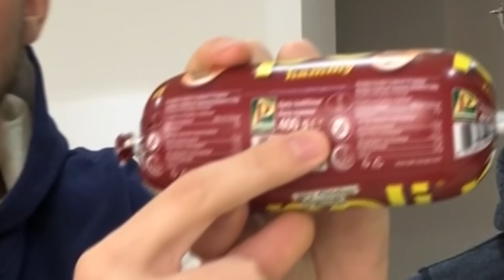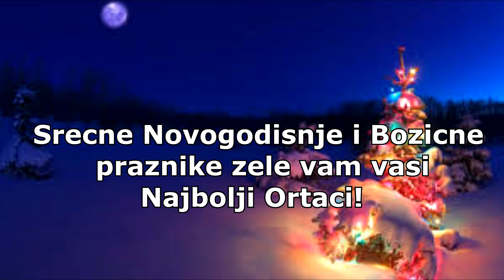BACAMO FRISTAJL - FREEMANIA